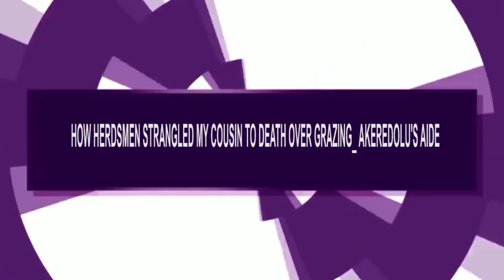FULANI BANDITS WE'RE EVERYWHERE AND READY, ONLY NEED AARE GANI ADAM'S ORDERS- OPC